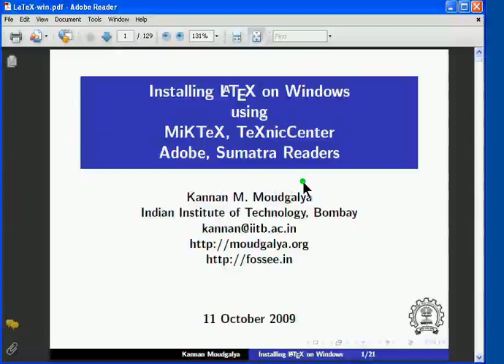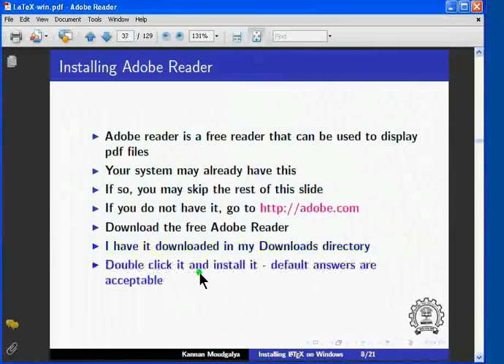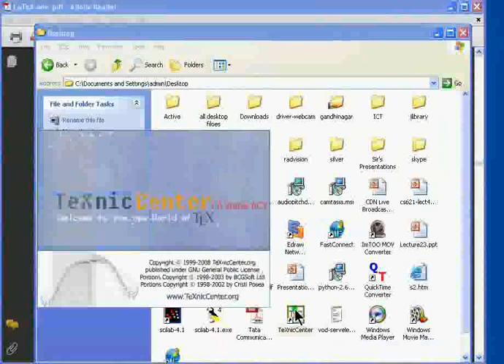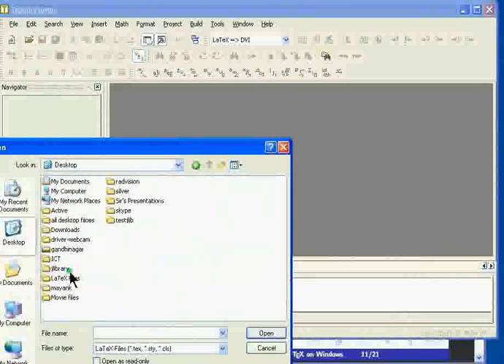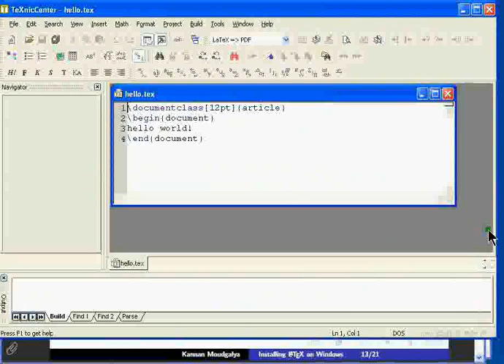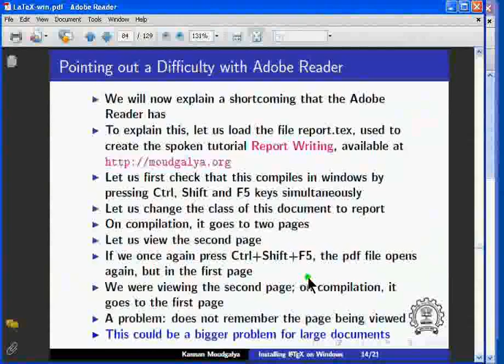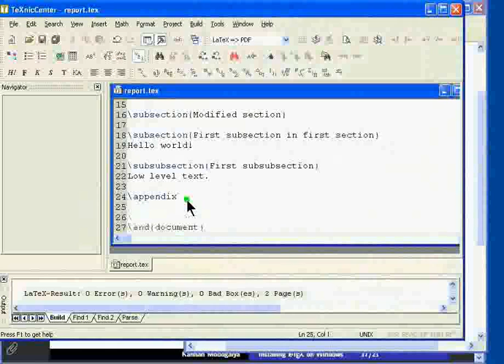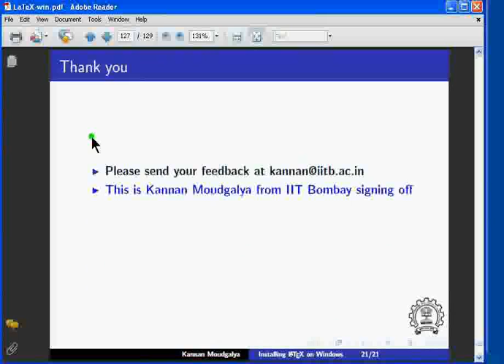Installing MikTeX - Hindi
MikTeX संस्थापित करना

    adobe.com पर जाएँ, मुफ्त एडोब रीडर डाउनलोड, संस्थापन करना।
    texniccenter.org पर जाएँ, TexnicCenter डाउनलोड, संस्थापन करना।
    TexnicCenter कॉन्फ़िगर करना: एडोब रीडर को पाथ देना, MikTeX का डिफ़ॉल्ट पाथ प्रयोग करना।
    TexnicCenter मदद दिखाना, फ़ॉन्ट्स को बड़ा करना।
    hello.tex फाइल लोड करना और CTRL SHIFT F5 प्रयोग करके कम्पाइल करना और एडोब प्रयोग करके दिखाना।
    एडोब की त्रुटियाँ - प्रत्येक कम्पाइलेशन के बाद, पहला पेज दिखाना - 1 की स्थिति में मुश्किल।